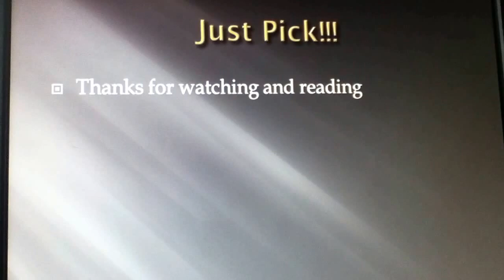Pick your needs